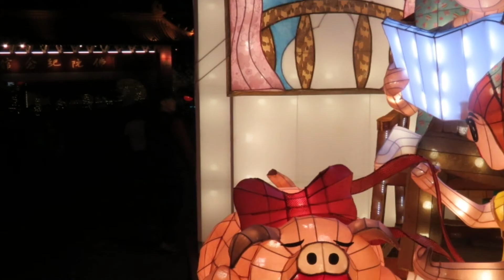Fo Guang Shan New Year Festival 2018, Kaoshiong, Taiwan